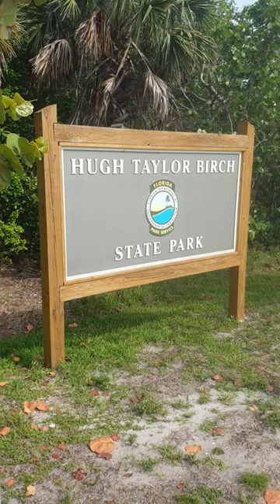Hugh Taylor Birch State Park